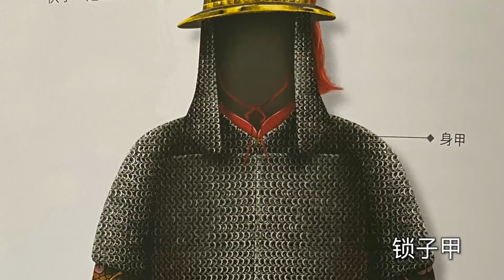袁色翻牌：皇上生了双胞胎怎么办？ 循迹漫聊 210918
所谓“漫聊”，就是漫天闲聊。这个节目里，咱们讲历史，也不只讲历史；咱们侃大山，也不光侃大山。我讲的乐呵，希望你们听的也乐呵。

循迹，
用文化给生活另一种可能。